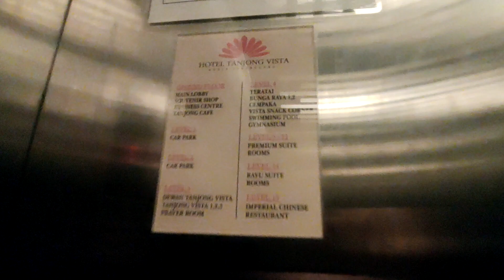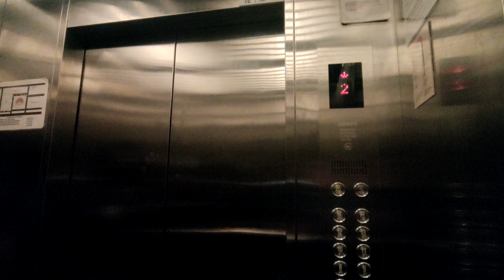Dover Elevator at Hotel Tanjong Vista in Kuala Terengganu, Terengganu, Malaysia